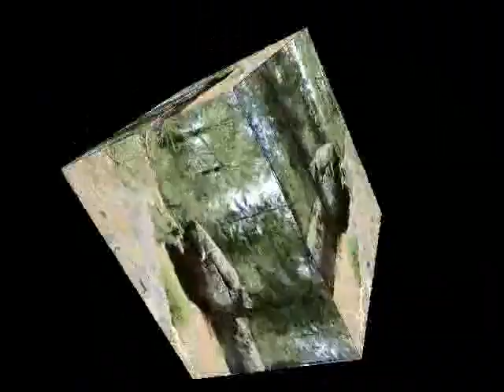Julie England used LDN for Multiple Sclerosis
ARchived Interview